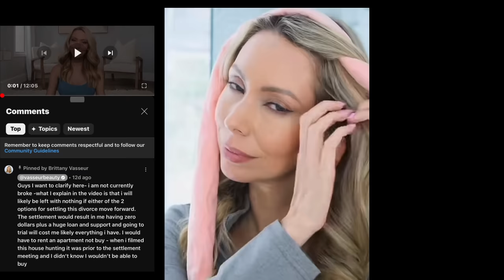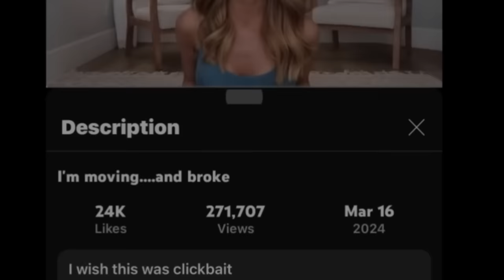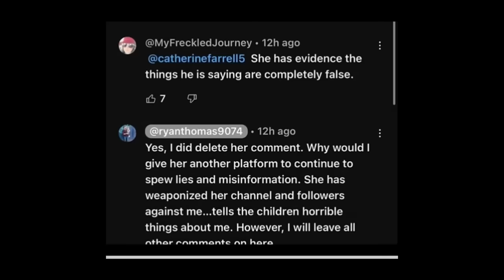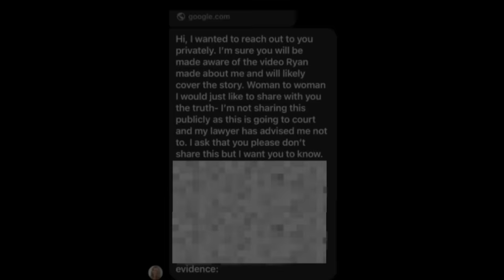Brittany Vasseur UNBLOCKED ME On Instagram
Brittany Vasseur Divorce Drama | Brittany Vasseur UNBLOCKED ME On Instagram | Brittany Vasseur &  Ryan Thomas Divorce | Brittany Vasseur Husband | Brittany Vasseur Changed YouTube Video Title | YouTuber Headlines Drama | YouTuber Headlines Brittany Vasseur | Evidence